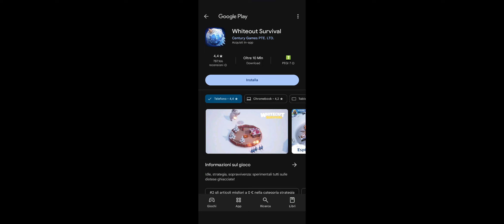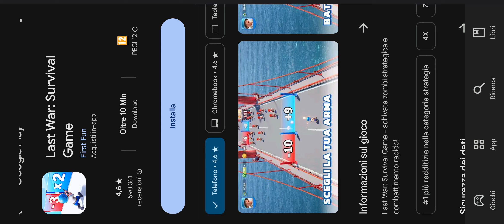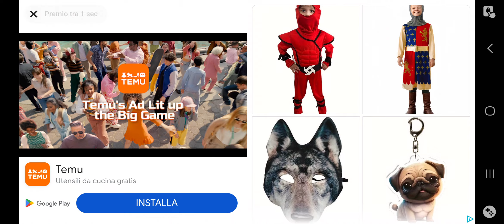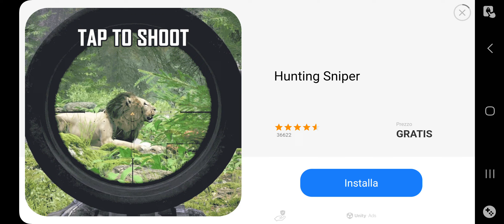C`è un pò di Spider-man spastico in questa compilation di pubblicità (pt.2)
Mr. Robot please, save me from that semaforo